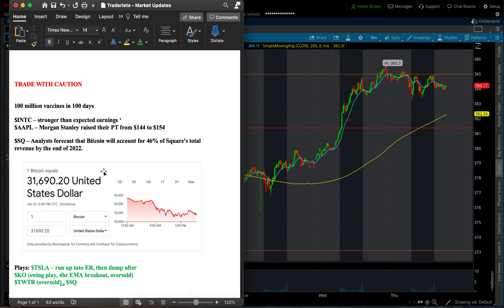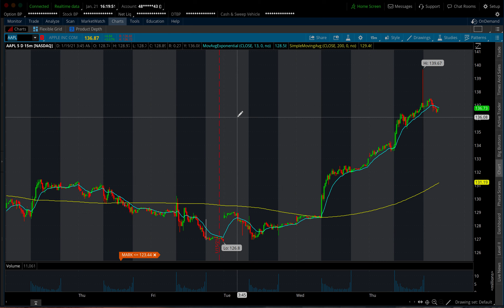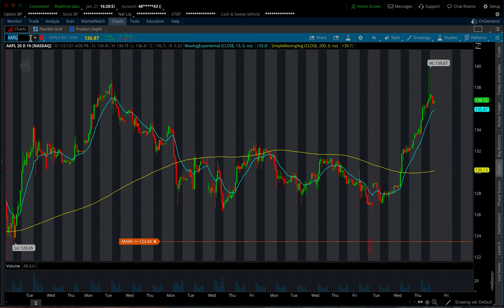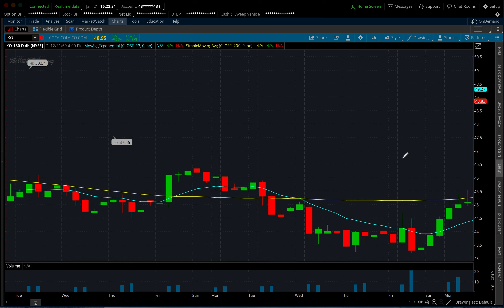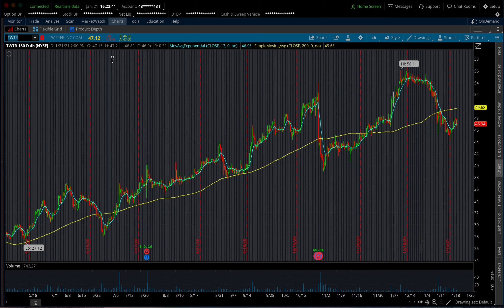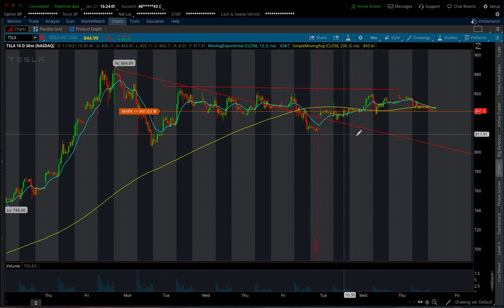TOP 2 OVERSOLD STOCKS IM BUYING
In this video we cover the top 2 oversold stocks we are buying. We also cover our trading plan on TSLA SQ and KO

stockmarket daytrading investing exotic cars